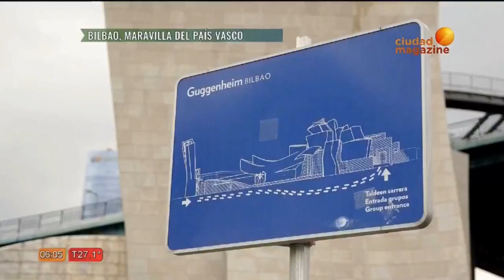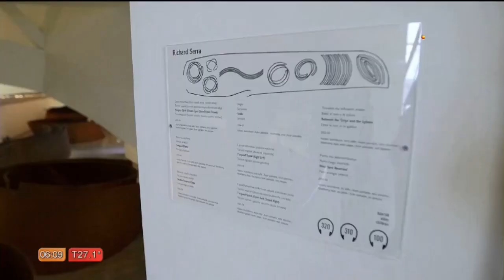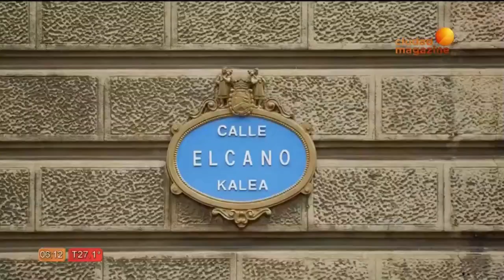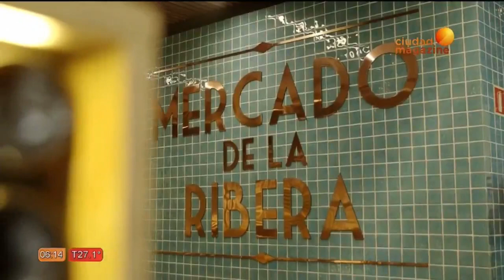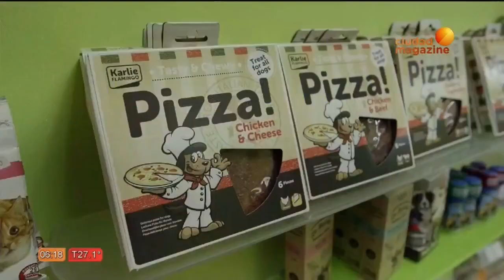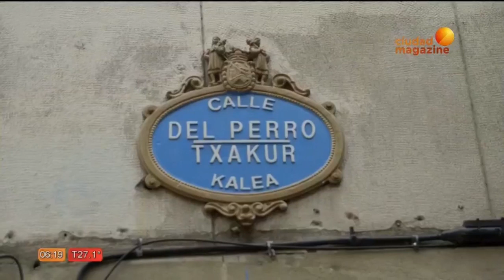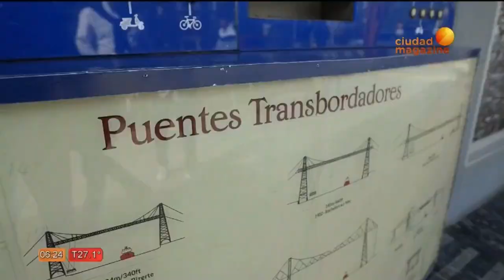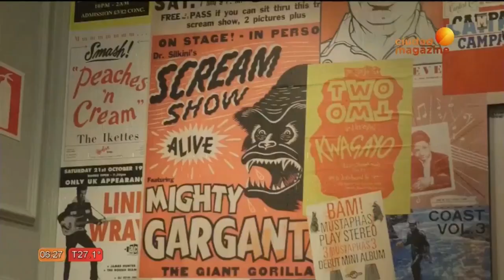Resto del Mundo con Ivan de Pineda: Bilboa, España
Este programa no me pertenece.
Todos los derechos a El Trece y Artear.